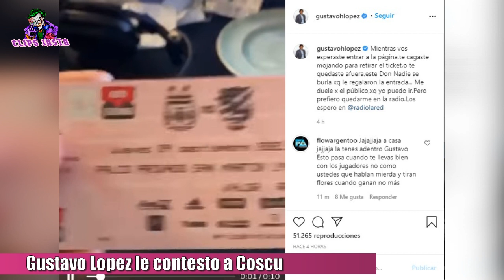GUSTAVO LOPEZ LE RESPONDIÓ muy duro A COSCU y le dijo " IMPRESENTABLE, MISOGINO Y SOBERBIO "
Gustavo Lopez volvió a ningunear a Coscu y lo llamó Don nadie. El periodista argentino tras sus polémicas palabras ayer, indignado porque Coscu obtuvo un palco para ver a la selección Argentina contra Bolivia, lo criticó duramente. Y Gustavo López lo publicó en su Instagram, con unas duras palabras hacia el streamer argentino que decía: " Mientras vos esperaste entrar a la página, te cagaste mojando para retirar el ticket, o te quedaste afuera, este Don Nadie se burla por que le regalaron la entrada... Me duele por el público, por que yo puedo ir. Pero prefiero quedarme en la radio. Los espero en radio la red".

En su programa de Radio llamado " De una otro buen momento " , comenzó diciendo que defendía a la gente que se quedó afuera del partido y que él, si quería podía ir, es más, hasta de metáfora dijo que si quiere hablaba con Tapia y jugaba de 5 con Paredes.

Después siguió con unas duras palabras contra el streamer argentino Coscu, diciéndole que era un discriminador, soberbio impresentable y un misógino, y que no tenia nada contra los streamers puntualmente.
Luego puso un audio, en el que Coscu contaba que había insultado en el pasado a El Kun Agüero y a Di María, pero que se arrepentía de haberlo hecho, algo que Coscu varias veces dijo que se arrepiente.

Por ultimo dijo que la AFA está separando y discriminando por invitarlo a Coscu.
Ustedes que piensan?. Se pasó Gustavo López con sus palabras?
Lo cierto es que parece que la grieta entre la televisión y las plataformas digitales se está haciendo cada vez mas grande.

TAGS